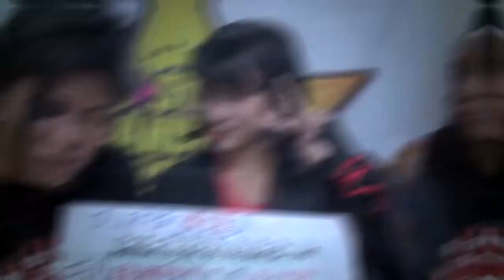Hana Kimura 木村 花